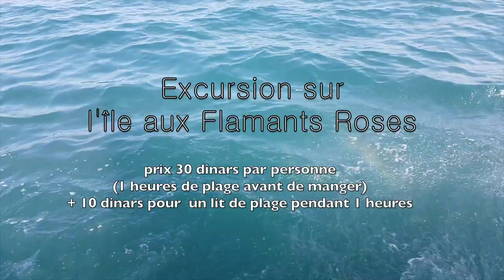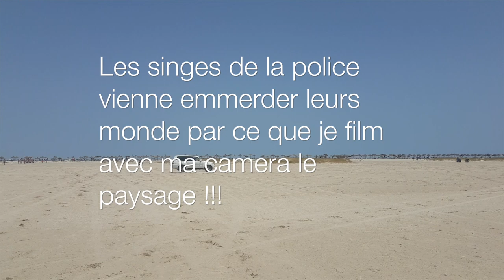Excursion sur l'île aux Flamants Roses à Djerba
Je vous découvrir à travers mon excursion quelque image de l'île aux flamants roses avec c'est belle plage de sable blanc. Vous éviterez ainsi les pièges et les autres arnaques une fois arrivés. Au final c'est un magnifique endroit pour nager, mais ça dure pas longtemps quand on vient en bateau.